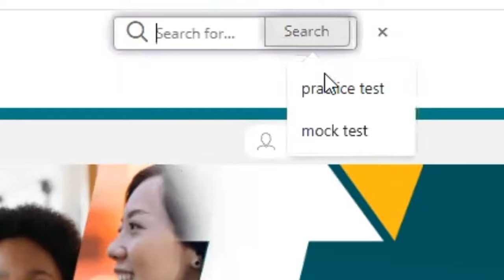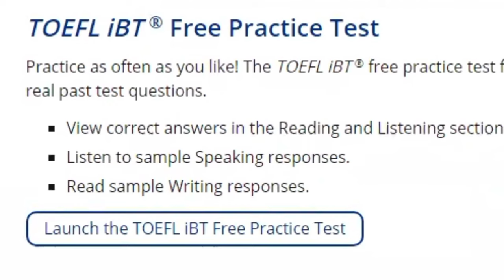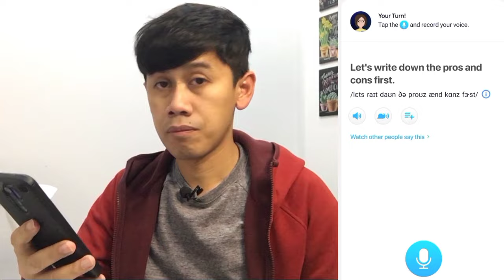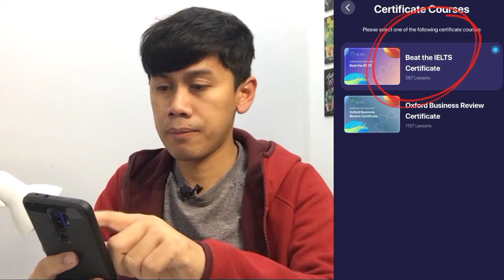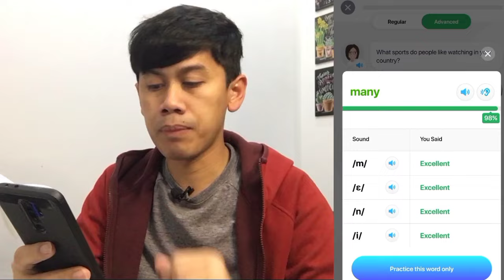Metode Belajar Mandiri untuk TOEFL IBT dan IELTS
Ayo pelajari berbagai strategi efektif menjawab soal-soal IELTS Academic dengan saya dan tim pengajar saya di @AP.academy dengan klik salah satu tautan berikut.